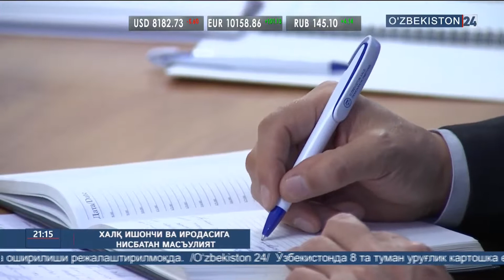Халқ Демократик Партияси пленуми